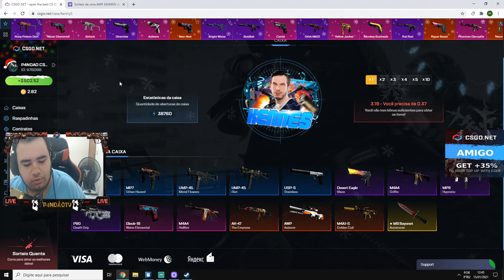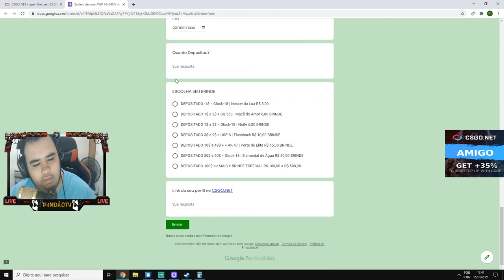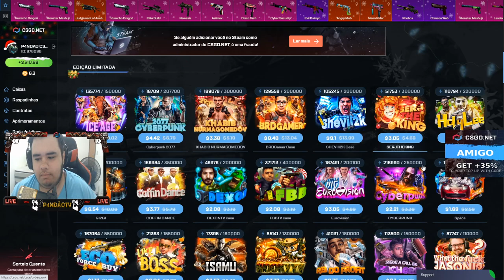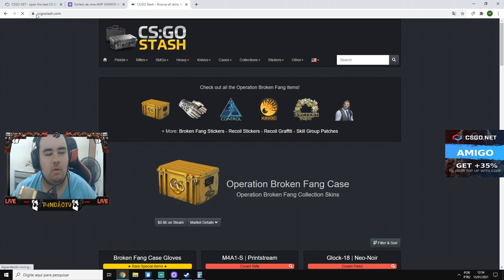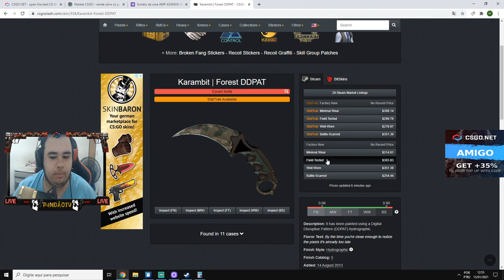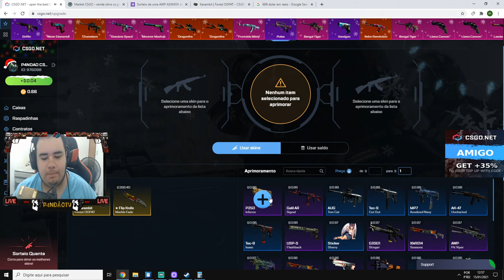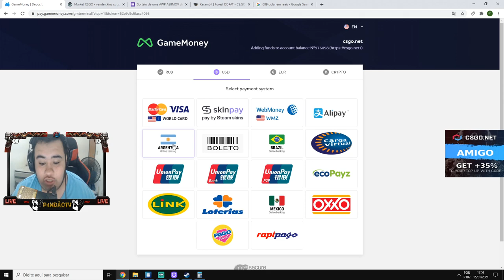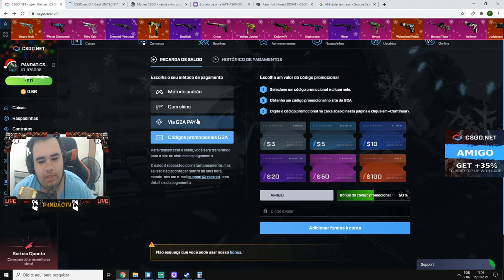MEU NOVO CÓDIGO no CSGONet 65% de BONUS !! APROVEITEM! BONUS+NICK - CODE = AMIGO